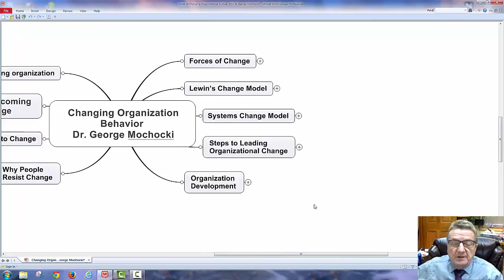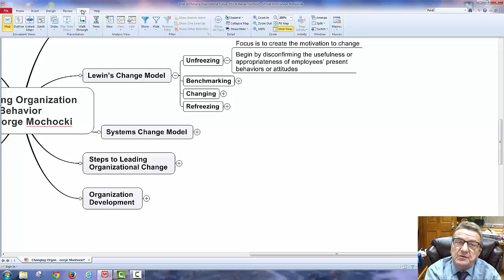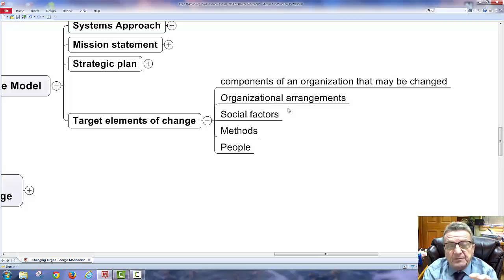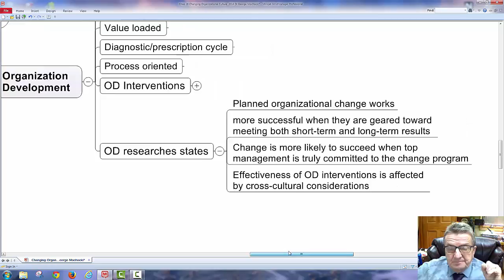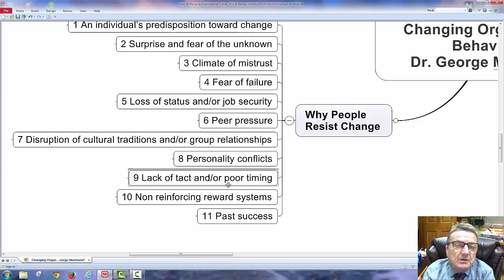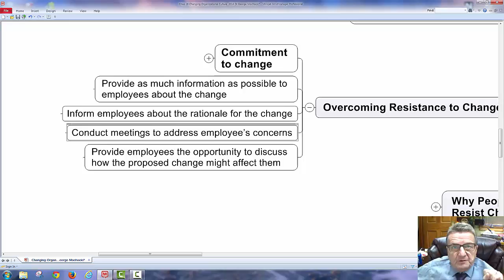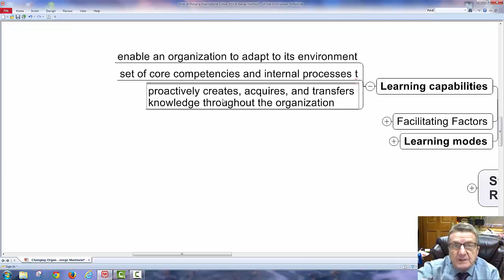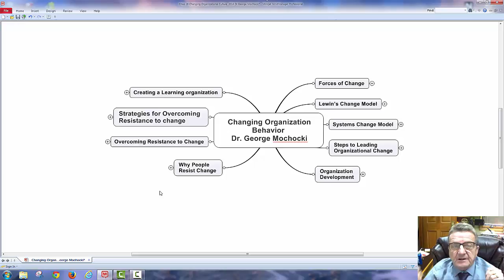Harper College Changing OrganizationalCultural Behavors Dr George Mochocki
Chap 16 Changing OrganizationalCultural Behavors Dr George Mochocki